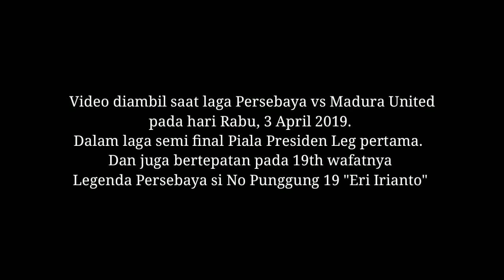TRIBUTE TO ERI IRIANTO | AKSI BONEK MENGENANG LEGENDA PERSEBAYA | PERSEBAYA VS MADURA UNITED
(disarankan menggunakan earphone/headset)

Merinding Lur, ternyata seperti ini Kelakuan Bonek Saat mendukung Persebaya
This is Bonek
Bonek
Tribute to Eri Irianto
Semi Final Leg 1
Persebaya vs Madura United

Film Dokumenter Bonek saat Persebaya vs Madura United menghadapi partai semi final Piala Presiden 2019 Leg 1 di Gelora Bung Tomo.

Terima kasih dan Salam Satu Nyali...
WANI!!!